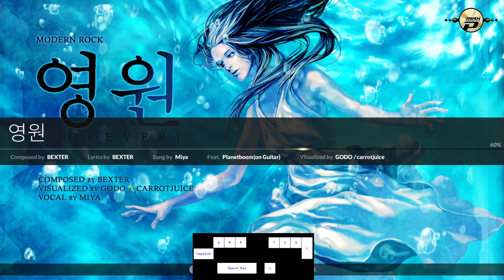DJMAX RESPECT V - 영원 8B SC 99.98%